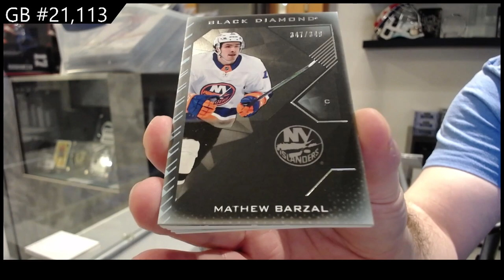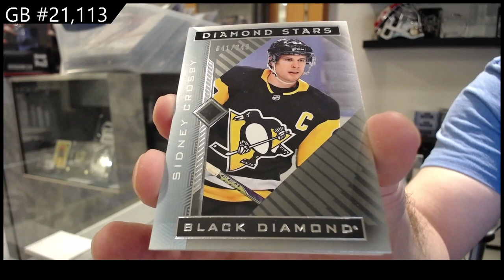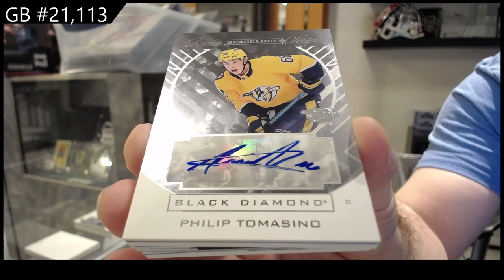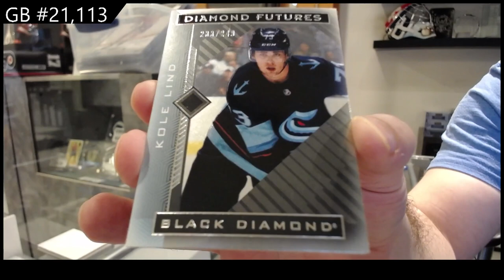2021-22 Upper Deck Black Diamond Hockey 2 Box Break - C&C GB #21,113